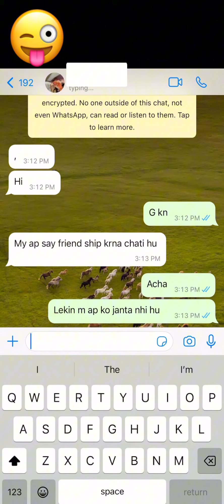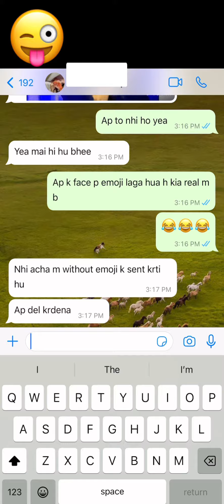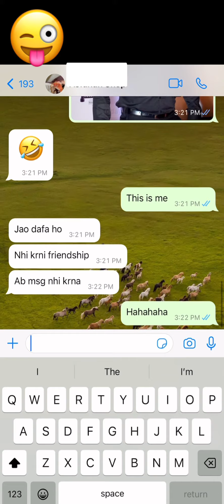Girl scame | must watch end mai bht mza aye ga